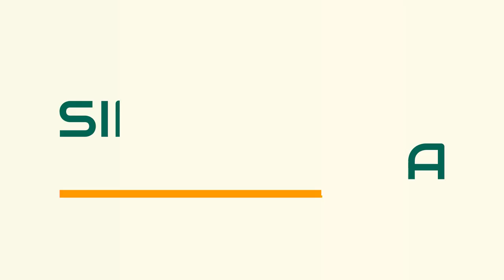SIMULACE METRA #2: Dejvická - Depo Hostivař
NOVINKA: Nyní automatické otevírání a zavírání dveří.

SIMULACE METRA vychází každý druhý týden na kanálu AslanexingTV.